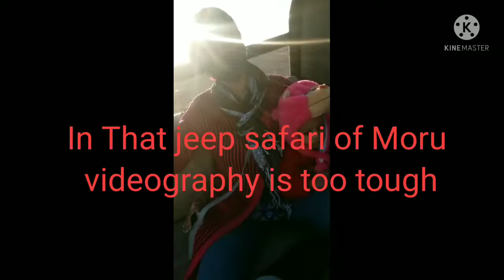Jaisalmer Desert safari